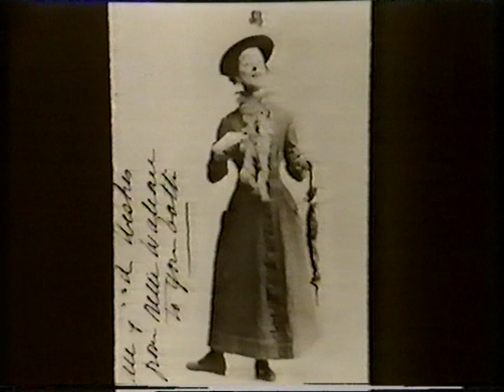Music Hall star Lily Morris sings " Don't Have Any More Mrs Moore" 1932